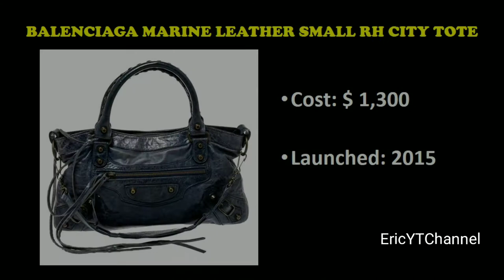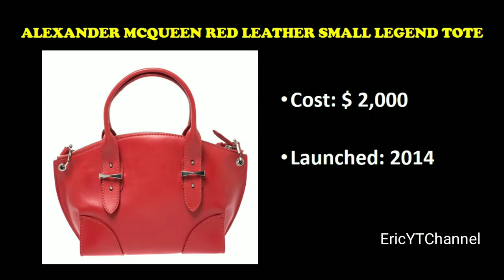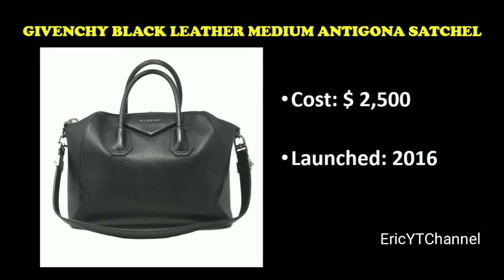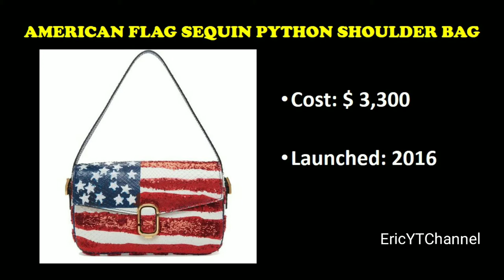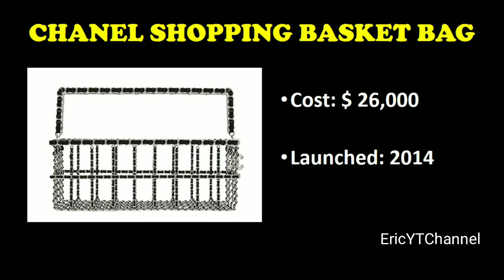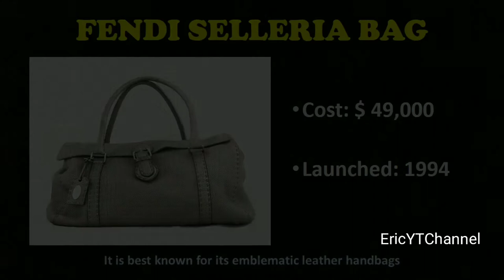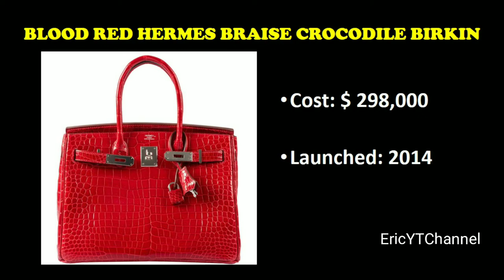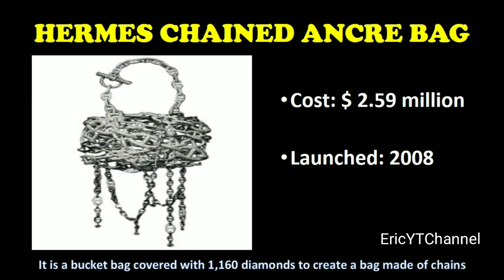TOP 100 MOST EXPENSIVE BAGS OF ALL TIME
Samahan nyo ako guys na alamin ang top 100 most expensive bags of all time ayon sa survey.